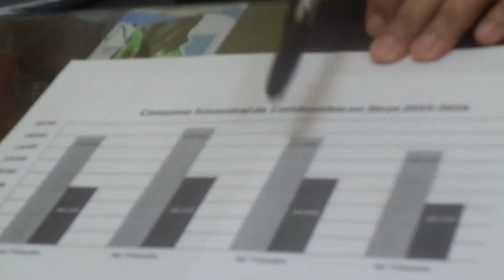17-01-17- COMPARACIÓN GASTOS DE COMBUSTIBLE - GESTIÓN MOISÉS Y GESTIÓN JULIO BRAVO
EN CONFERENCIA DE PRENSA EL SECRETARIO DE GOBIERNO DE LA MUNICIPALIDAD DE SAN PEDRO DE JUJUY, Dr. MARCELO CASTRO INFORMÓ SOBRE LOS GASTOS EN LITROS DE COMBUSTIBLE DE LA GESTIÓN D JULIO MOISÉS AÑ0 2015 Y LA GESTIÓN DE JULIO BRAVO- AÑO 2016-